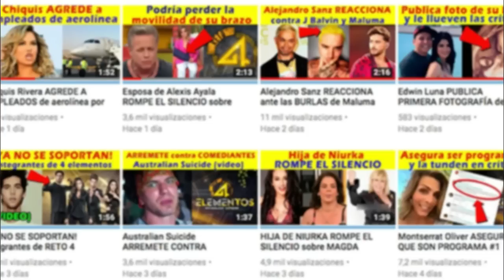¡ DESCARADO ! Ahora Zague da CONSEJOS matrimoniales (VIDEO)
Zague es tachado de descarado por darle consejos matrimoniales a una pareja recién casada.